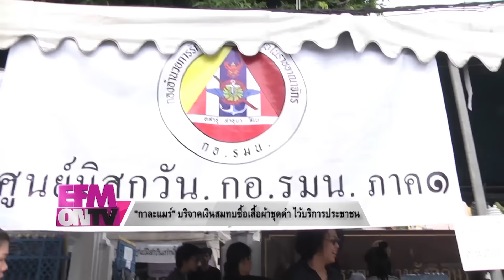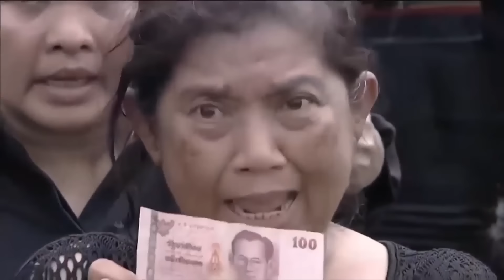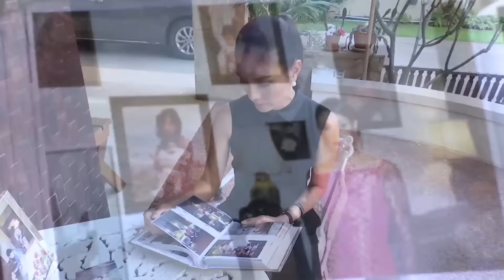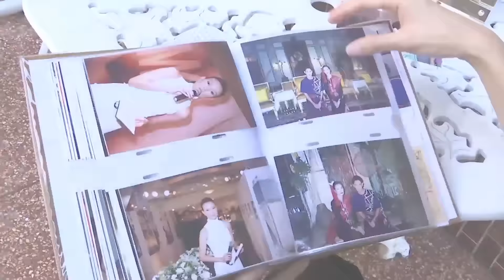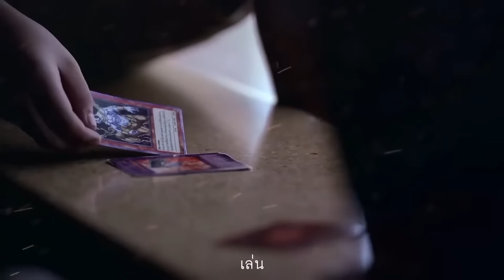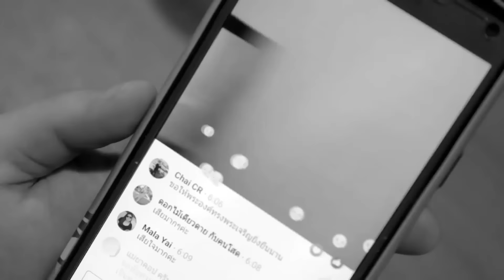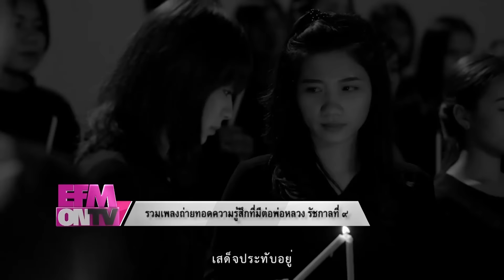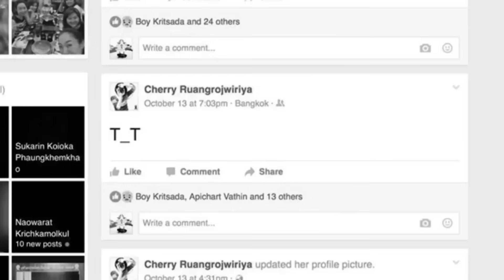EFM ON TV วันที่ 29 ธันวาคม 2559